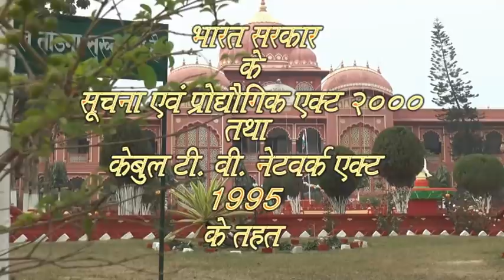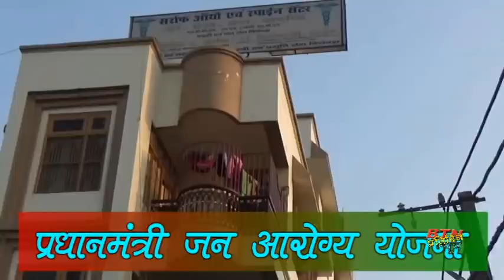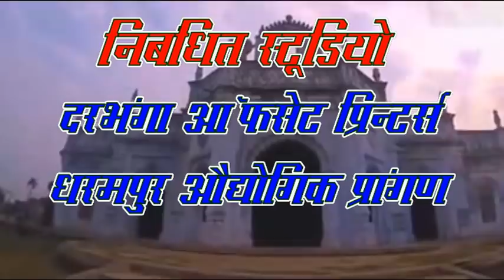btnnewsdarbhanga 8 May2020